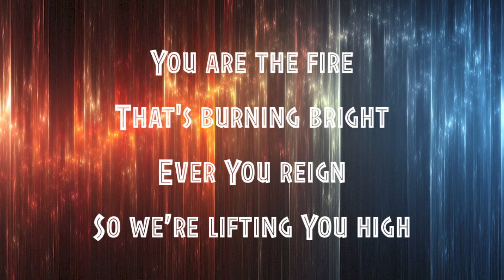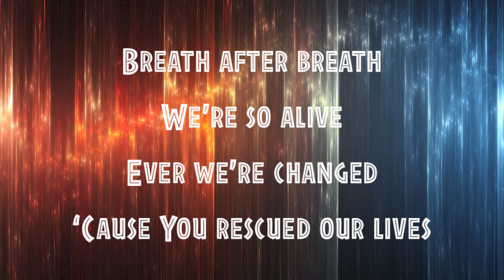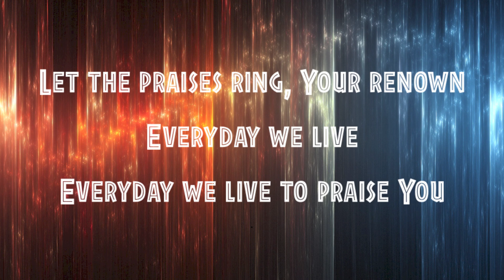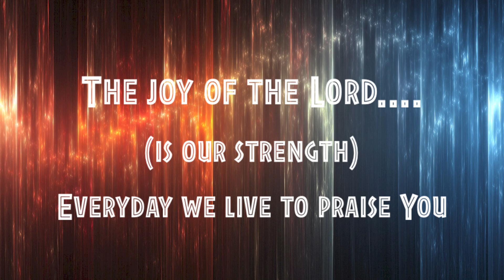Lincoln Brewster - Live to Praise You - with lyrics (2014)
This video is about "Live to Praise You" by Lincoln Brewster.  Video made by Gary McDuffee.